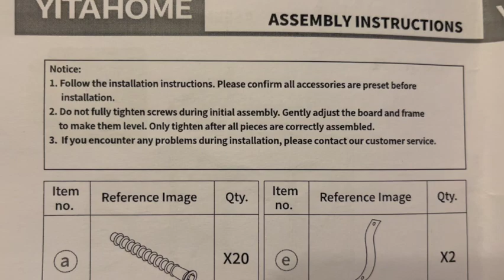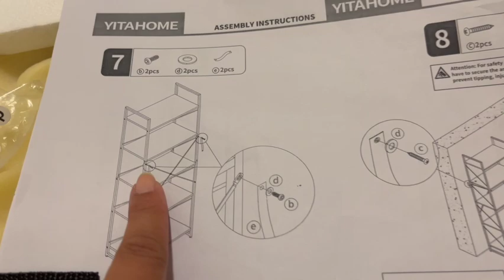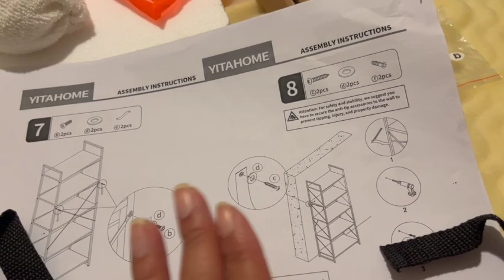YITAHOME 5 TIER BOOKSHELF Assembly and Review~ How To Assemble 5 Tier Bookshelf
I was decorating an office and Bedroom combo and needed a 5 tier bookshelf for decor and necessities for the office area. I ended up getting the Yitahome 5 tier Bookshelf. It is very sturdy and very nicely made. I love the look! This came out perfect and was exactly what I was aiming for. It is very easy to assemble. Annndd… welcome to Tracie's Place! I'm Tracie, and I'm glad you've joined me for my new video! Also thumbs me up... "Like the Video!" LOL It helps me out in getting the video to more people who may want to see videos like these!

1- YitaHome 5 Tier Gold & White Bookshelf ~ (** GOLD & WHITE COLOR CURRENTLY UNAVAILABLE**) Other Colors Are Offered
2- **(VERY similar to mine)** Finetines 5 Tier Shelf ~
3- 16x20 (11x14 picture view) Gold Trim Picture Frame ~
4- White & Gold Desk Lamp ~
5- Seagrass Tissue box Cover, TAGREE ~
6- Leather Desk Pad Protector ~ (Dark Pink but other colors available)

Tracie’s Place
Cincinnati, Ohio
                  45240

🎨 Favorite Colors ~ Mauves & Pinks
🧵Hobbies ~ DIY's, Food Lover, A Little Shopping & Traveling
💇🏽‍♀️ Hair Units In Video:
📸 For Filming ~ iPhone 13